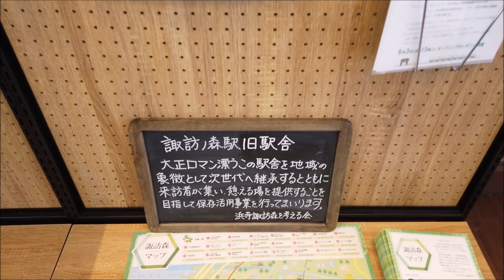【駅前シリーズ】 南海本線 諏訪ノ森駅 高架工事中 Nankai Main Line Suwanomori Station (2021.2)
南海本線、諏訪ノ森駅。
高架工事中で上り線（難波方面）の駅舎は仮駅舎となっています。
また上り線のホームの裏に仮ホームも建設中で、上下線の仮ホームを結ぶと思われる跨線橋の骨組みも出現しています。
また、上りホームにあった大正8年製の旧駅舎は、国の登録有形文化財に登録されており、少し西に移設されて保存されています。
旧駅舎は現在はカフェやギャラリーとして利用されており、高架工事完了後は駅前広場に再度移設されるそうです。
2021年2月、DJI Osmo Pocketで撮影。

Osaka Japan raiways trains
南海電気鉄道　大阪府堺市
난카이 본선　스와노모리역